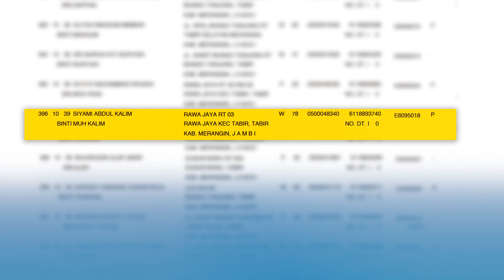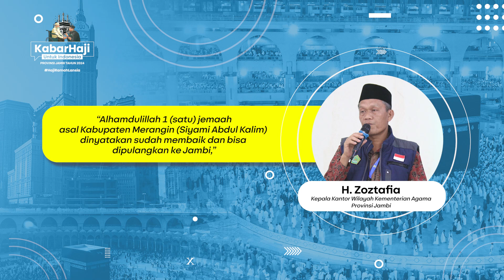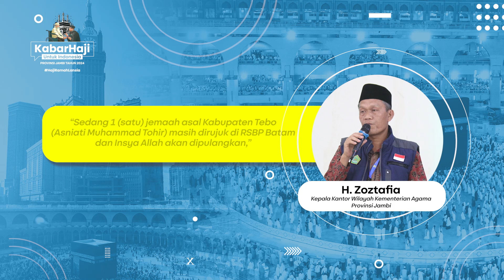TIDAK PENUHI KESELAMATAN PENERBANGAN KARENA DEMENSIA, TIGA JCH JAMBI TUNDA BERANGKAT KE TANAH SUCI